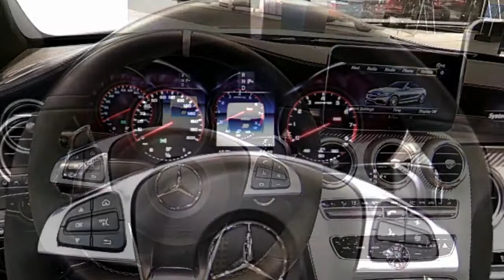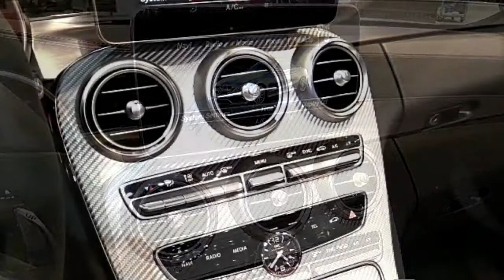2017 Mercedes AMG C63 S Cabriolet Preview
This current auto's sultry Cardinal Red tone is a $1080 unique request shading that plotted with $750 worth of power outage trim, two carbon-fiber outside adornment bundles totaling $4700, and a $2100 set of manufactured, stunned size 19-inch front and 20-inch raise wheels to blow up the C63 taxi's as of now strong $81,775 base cost. Be that as it may, as the sun moved along its shapely red sheetmetal, most designs rendered dim and all pummeled downward on those monstrous haggles, this C63 S cabrio passed on more visual gravitas than most models far up the Mercedes-AMG natural way of life, up to and including the $201K S63 cabriolet we as of late tried.

The majority of the lodge furniture come straight from the vehicle's honor winning inside, however all things considered, this one looked particularly rich. Dark and dim nappa cowhide secured the dash, entryways, and thin-upheld $2000 AMG Performance front seats, with matte and brushed aluminum trim, silver switchgear, and splendid silver carbon-fiber support trim, the last thing a $975 alternative. A 590-watt, 13-speaker Burmester sound framework with punctured speaker grilles is accessible remain solitary yet was incorporated into this present auto's $6550 Premium bundle, which likewise incorporated the Aircap wind blocker, a redesigned 8.4-inch COMAND infotainment framework, radar voyage control with guiding help, an air purifier, control collapsing mirrors, multicolor surrounding lighting, versatile LED headlamps, and a pile of electronic security helps. AMG's shading head-up show included another $990 for a somewhat absurd aggregate of $10,515 worth of inside overhauls that, indeed, yield great outcomes.